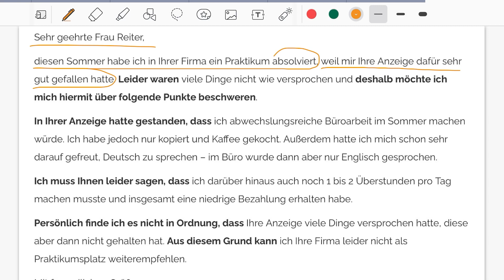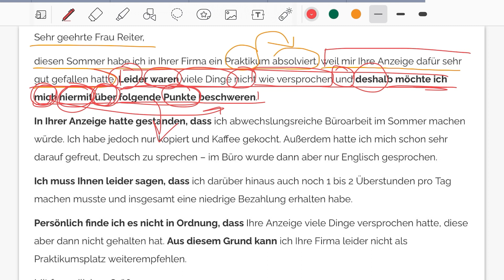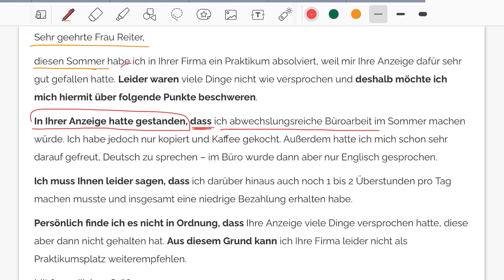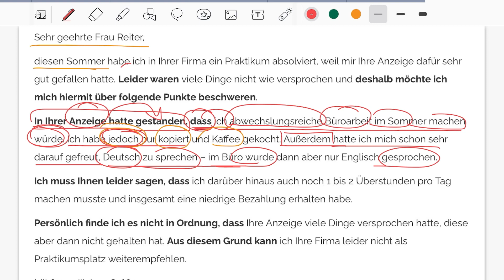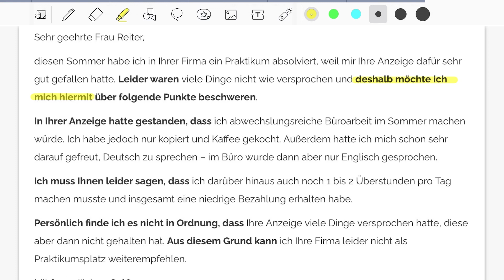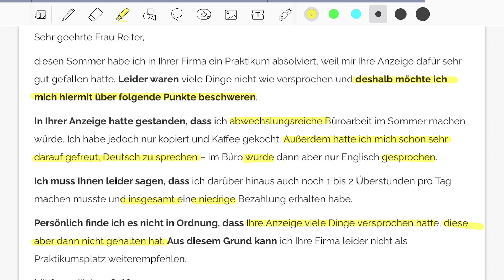Telc Prüfung Deutsch B2 Beschwerde Mektup Yazma ✎| Almanca Okuma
Tüm ayrıntıları bu sitede bulabilirsiniz.
Sorularınızı
sorabilirsiniz. Bu videomuzda B2 sınavında karşımıza çıkacak olan  şikayet mektubunu birlikte okuyacağız. Sizde benimle birlikte Beschwerdebrief yazarsanız almanca yazma becerinizi geliştirme yönünde çok faydasını göreceksiniz.
Almanca öğrenme yolculuğunda sorularınızı cevaplamaya hazırım.

Destek olmak isterseniz. Bir kahve alabilirsiniz.